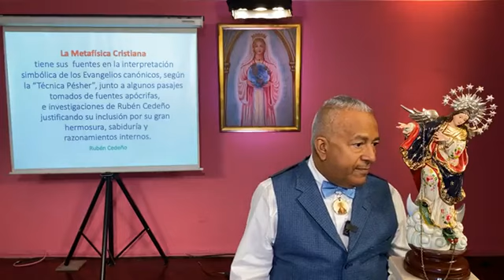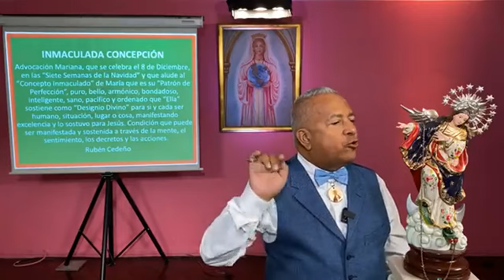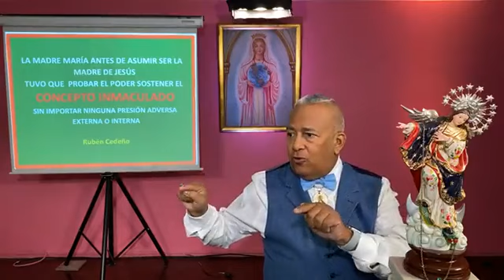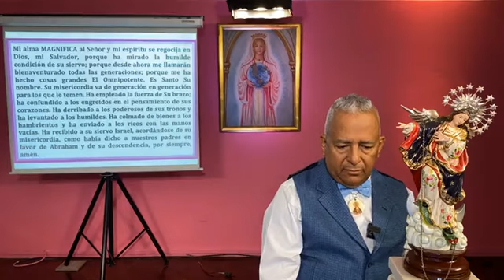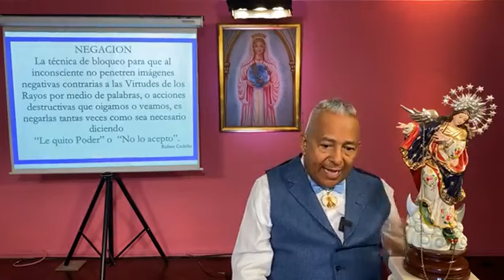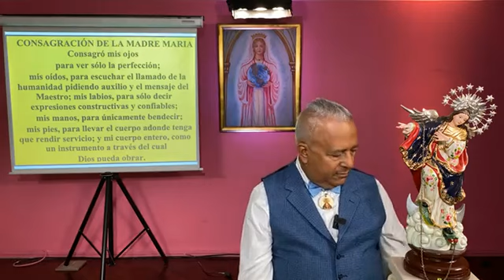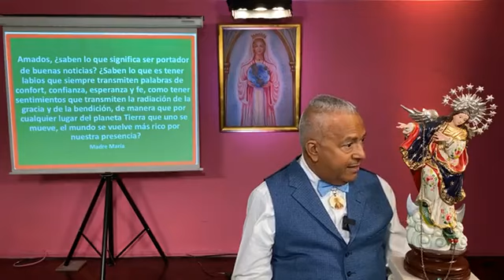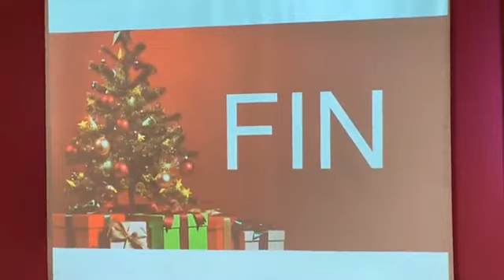INMACULADA CONCEPCIÓN- Conferencia de Rubén Cedeño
INMACULADA CONCEPCIÓN- Conferencia Completa de Rubén Cedeño

Gracias por compartir la Enseñanza